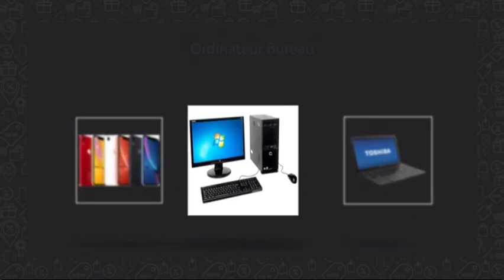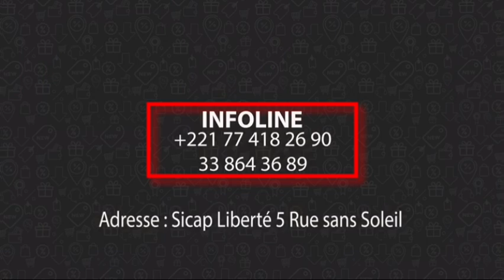Urgent‼Verdict Procès Dieyna Baldé : la chanteuse condamnée..Trafic de faux passeports diplomatiques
COMMERCIAL 🔴RTVDAKAR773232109 votre chaîne de références religieuses avec une ouverture sur L' Actualité et La Politique🔊 ABONNEZ-VOUS et ACTIVEZ Les 🔔NOTIFICATIONS🔔👇👇👇 Contact: 👉 📧 👇👇👇Vous Pouvez aussi nous contacter sur:👇👇👇 📞TEL: 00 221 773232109 Facebook Instagram